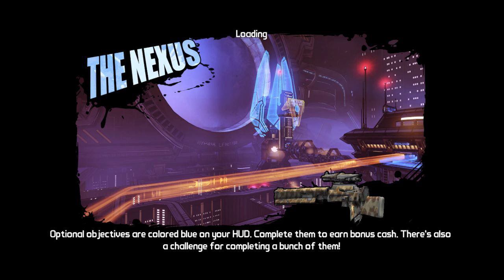CZ Let's Play |Borderlands: Pre-Sequel Claptrap's Voyage| Part#5 "OVERLOOK PŘED CLAPTRAPEM"